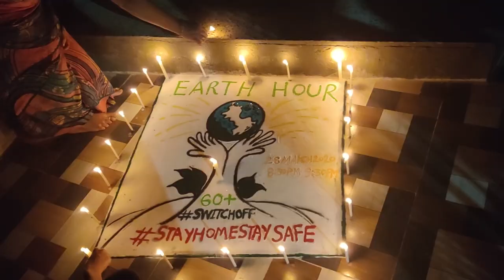Earth Hour 2020: On-the-night Highlights #4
This year, as EarthHour and the world faces an unprecedented time, people around the world took part at home and stood in solidarity for people and our planet. It is at times like this that we must unite and look after one another and the one home we all share. Join us and speak up for nature, for a better future,

Featured countries: India, Cyprus, Tunisia, North Macedonia, Poland, Sweden, Latvia, Finland, Germany, Netherlands, France, UK, Mexico